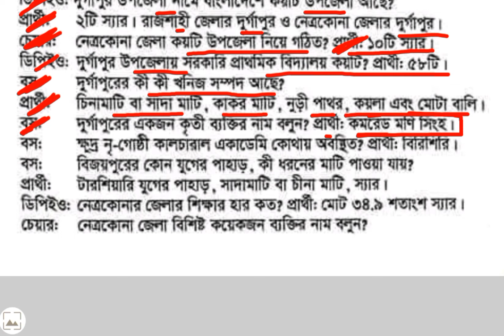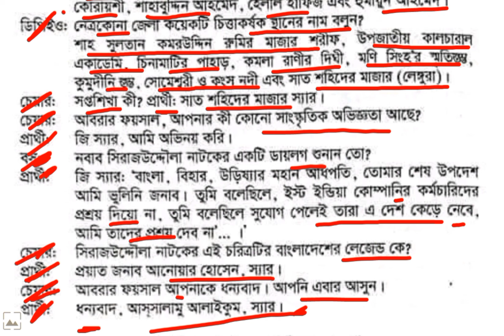নেত্রকোনা জেলা নমুনা ভাইভা ।। প্রাথমিক শিক্ষক নিয়োগ ভাইভা।